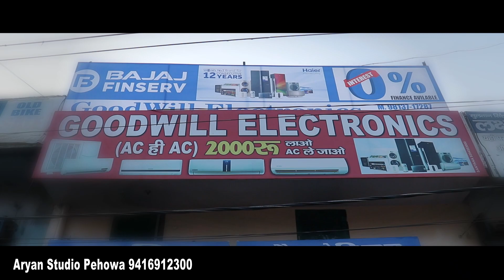GRANDE OPPINIG GOOD WILL ELECTRONIC BY. ARYAN STUDIO PEHOWA